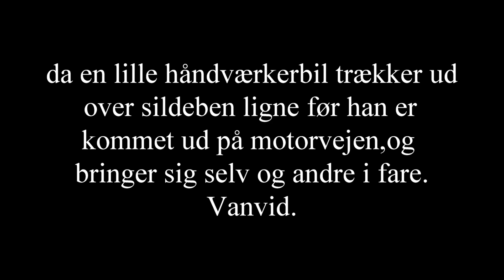vanvid bilist ved vordingborg movie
Vi kører ved Vordingborg sydmotorvejen ved til og afkørselen,hvor en håndværker bil trækker ud over sildbens ligne før han er kommet på motorvejen,og her er det ved at gå meget galt.